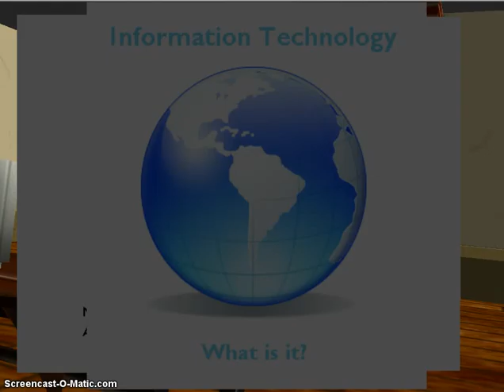SPIRIT 2009 Teacher Sample Nikki Craig Lesson1